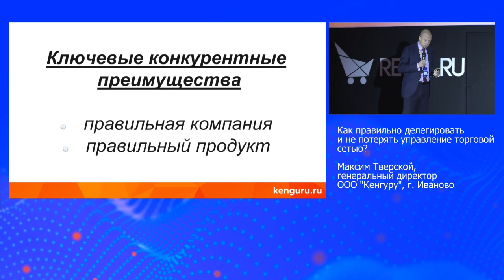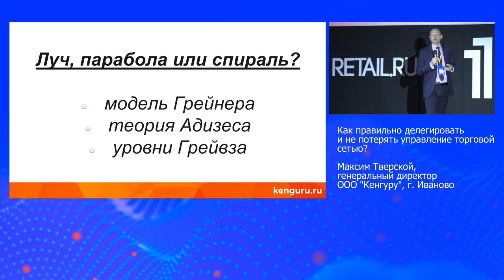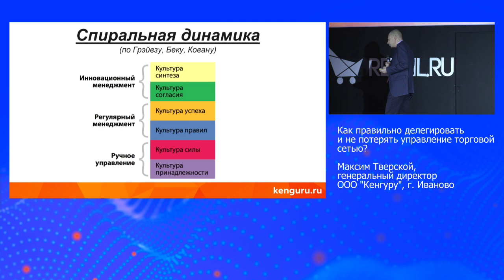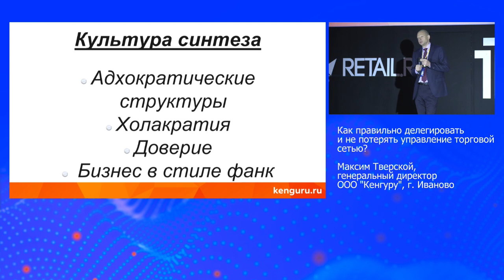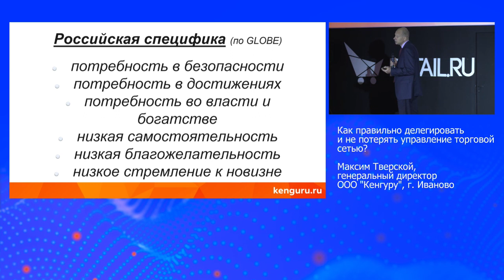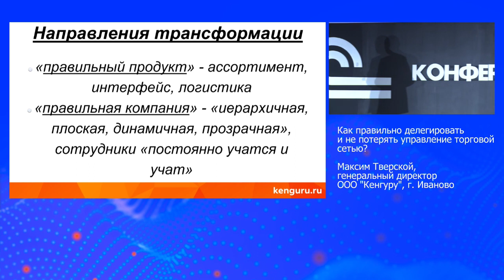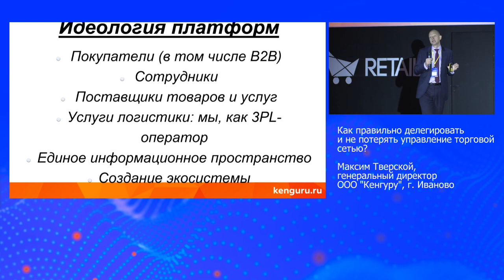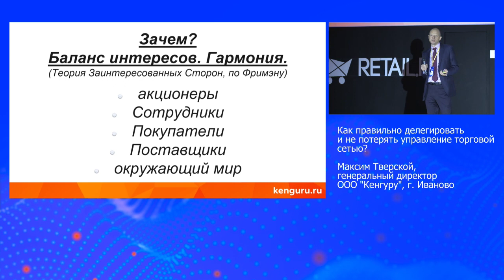Как правильно делегировать и не потерять управление торговой сетью?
Максим Тверской , генеральный директор ООО "Кенгуру", г. Иваново